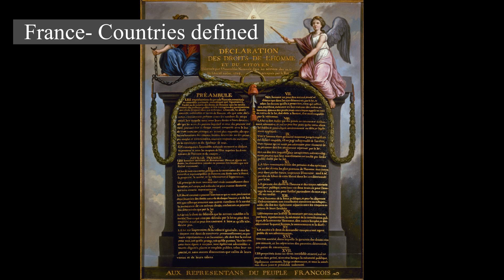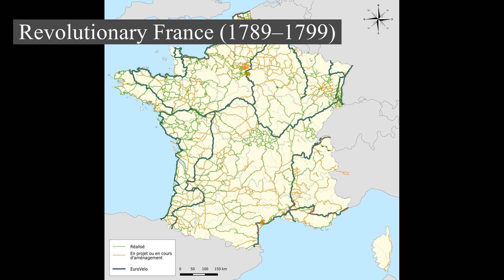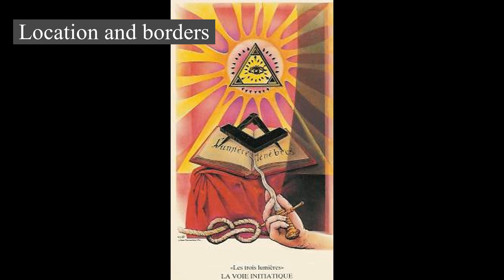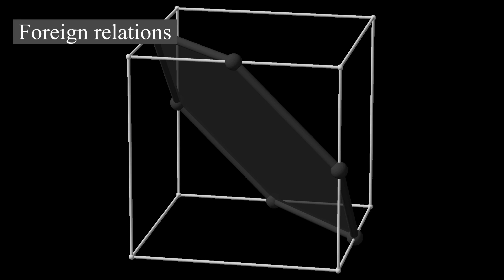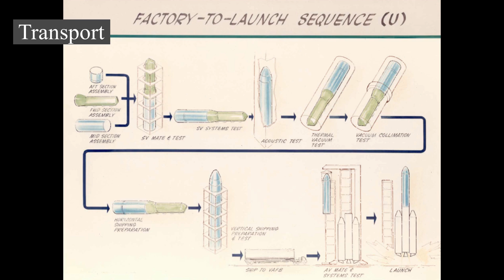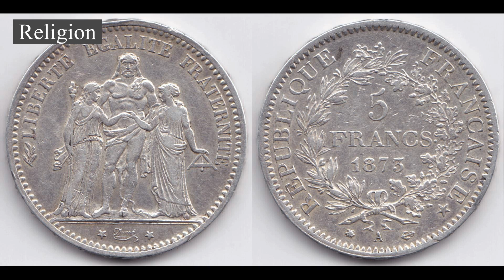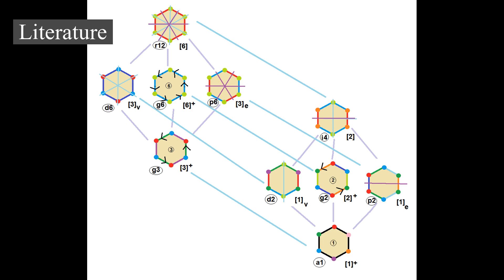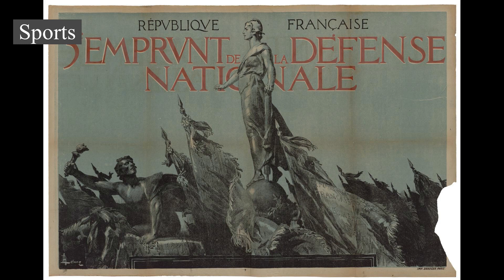France - Countries defined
Countries defined: France
Sharing the Definition of France